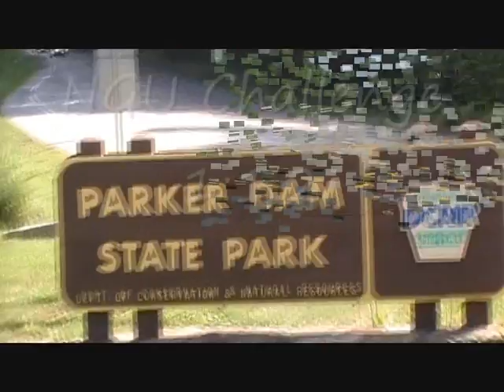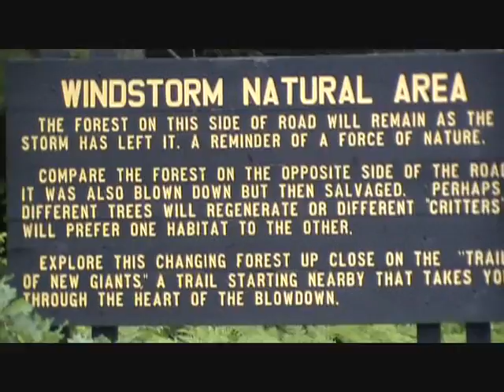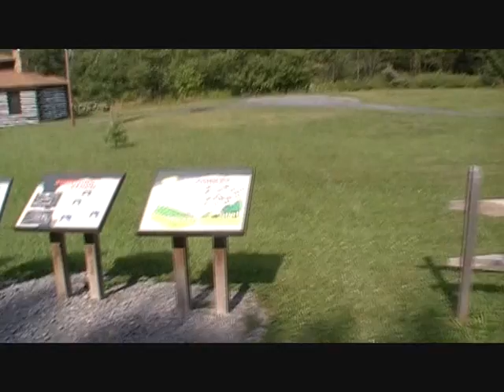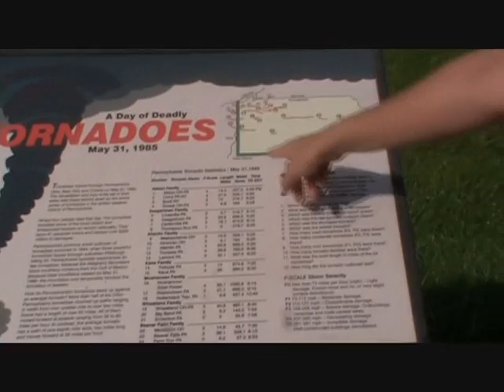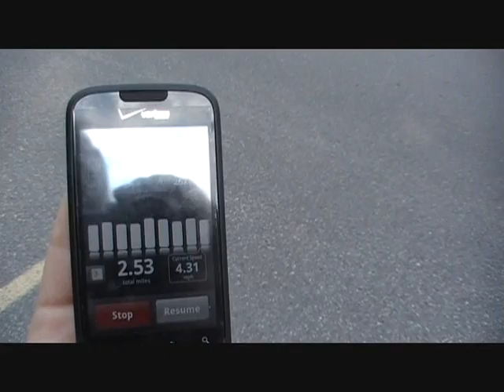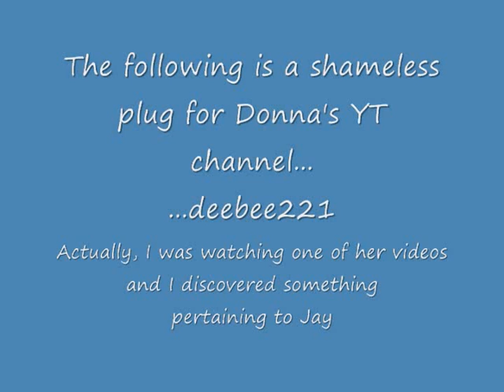Take A Hike: July NGU Challenge #2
The added footage at the end is not intended to gain brownie points...just amazed at the coincedence!